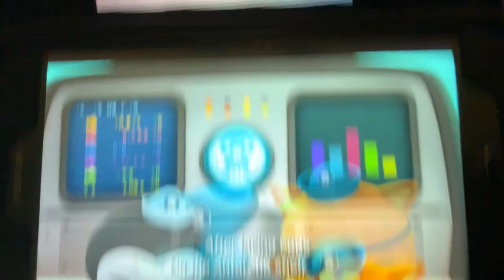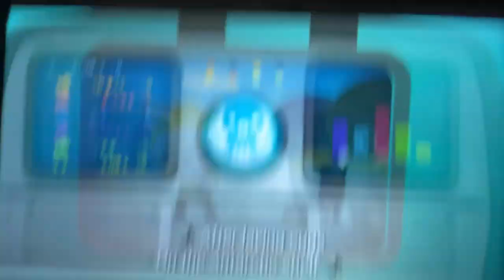Creature report ringed seals and Vegimals